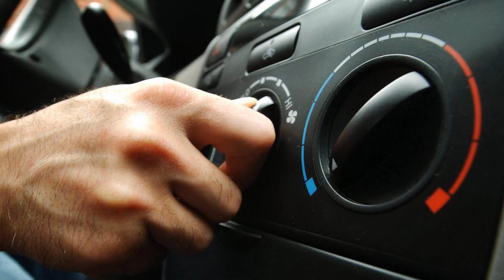🙋‍♂️porque tiembla el AUTO cuando ACTIVAMOS el AIRE🚀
En este video te mencionamos porque tiembla el auto cuando activamos el aire

El aire acondicionado es una característica común en todos los vehículos nuevos. El aire acondicionado tiene dos funciones. Uno es aumentar la presión del refrigerante. El refrigerante debe estar más caliente que la temperatura ambiente para que se produzca la transferencia de calor.

La segunda función es crear baja presión en el evaporador. Esto permite que el refrigerante se vaporice, lo que le permite absorber la energía térmica de la cabina del vehículo. También hace circular el aceite y el refrigerante del compresor, que se mezclan en todo el sistema de aire acondicionado. Estas son las razones que hacen que su automóvil se mueva cuando el aire acondicionado está encendido:

1

Carga en el motor

El aire acondicionado actúa como un motor pequeño y ejerce demasiada presión sobre el motor. Cuando enciende la aire acondicionado, el motor del vehículo activa elementos como la velocidad de ralentí o el motor de control de aire. Puede aumentar el compresor inactivo compensando con un arrastre adicional. La inexactitud en este proceso hace que el vehículo se mueva cuando el aire acondicionado está encendido.

En la mayoría de los casos, el arrastre adicional puede hacer que el volante vibre cuando el aire acondicionado está encendido. Cuando gira el volante con el aire acondicionado, aumentan las posibilidades de que el motor se ahogue. Si el aire acondicionado continúa cargando el motor, algunas partes del motor se desgastarán y eventualmente necesitarán reemplazos.

2

Montaje del motor

Los soportes del motor mantienen la suspensión y el motor en su lugar. Los soportes sostienen el motor y la transmisión en el ángulo de suspensión correcto. Cuando enciendes el aire acondicionado, las monturas sufren mucha tensión. Por lo tanto, cuando los soportes del motor o los cimientos se desgastan, experimentará vibraciones y sacudidas cuando el aire acondicionado esté encendido.

Si el soporte del motor está roto , las vibraciones aumentarán y los ruidos los acompañarán. Por lo tanto, cuando comience a experimentar las vibraciones, llame a su mecánico para verificar si los soportes están en orden o deben ser reemplazados.

3

Sensor de posición del acelerador defectuoso

Otra razón por la que el automóvil tiembla al arrancar es debido a un sensor TPS que funciona mal. Un sensor TPS defectuoso no controla las RPM. Por lo tanto, cuando enciende el aire acondicionado y las RPM son inconsistentes, el automóvil se sacudirá. Para resolver este problema, debe limpiar el sensor o reemplazarlo.

4

Inyector de combustible defectuoso

El inyector de combustible bombea suficiente combustible al motor en el momento adecuado. Si el inyector de combustible no funciona correctamente , el motor no obtendrá suficiente combustible, lo que reducirá su eficacia. Cuando el aire acondicionado está encendido, el motor se esfuerza aún más y el vehículo comienza a vibrar. Si esta es la causa de las vibraciones, entonces será necesario reemplazar los inyectores de combustible.

5

Bujías viejas o dañadas

Una bujía vieja o dañada es la otra razón por la que su auto  tiembla cuando el aire acondicionado está encendido. Esto se debe a una falta de conexión durante la generación de energía inicial. Esto incluso podría ser el resultado de una bujía rota o desgastada. En este caso, los enchufes en cuestión deben reemplazarse inmediatamente antes de que provoquen más daños.

6

Compresor de aire acondicionado dañado

Otra razón principal que podría causar que el automóvil se sacuda al acelerar es cuando el compresor de aire acondicionado está defectuoso . Un aire acondicionado dañado pone una carga excesiva en el motor, lo que resulta en vibraciones masivas. Para diagnosticar esto, acelere el vehículo cuando el aire acondicionado esté encendido. Si nota una diferencia en la selección, debe reemplazar el aire acondicionado.